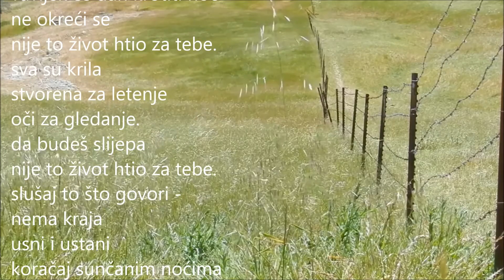LJUBAN KLOBUCAR - NIJE TO ŽIVOT HTIO ZA TEBE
LJUBAN KLOBUCAR  -  POEZIJA